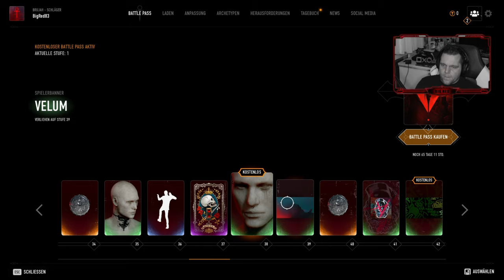BLOODHUNT - The Masquerade: ANGESPIELT / VAMPIRE / KONSOLE ( PS4 / PS5 in 2021 ) BATTLE ROYALE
Willkommen zum BLOODHUNT Gameplay

00:00 Willkommen
00:51 Battlepass
06:00 Gameplay

HEY IHR VERRÜCKTEN 👽👻

Du willst Livestreams, Tutorials und Gameplays wo ab und zu die Lachmuskeln so richtig strapaziert werden? Dann bist du bei uns genau richtig. Andy 1.84 groß und frech wie Bolle und Nadine 1.58 klein mit grosser Klappe. 😁 Unser großer Fokus liegt auf Livestreams, denn wir lieben es mit euch zu quasseln. Erst Recht ich (Nadine), denn 20.000 Wörter am Tag wollen ja verbraucht werden.😂 Und falls du bis hier hin gelesen hast: "Herzlichen Glückwunsch" es passiert absolut nix...😂

Wir freuen uns euch als Teil unserer Community zu haben und hoffen das wir noch kräftig wachsen und viele witzige Stunden mit euch verbringen werden.🍀😉

Rockige Grüße gehen an euch raus euer Andy und Nadine...🤩